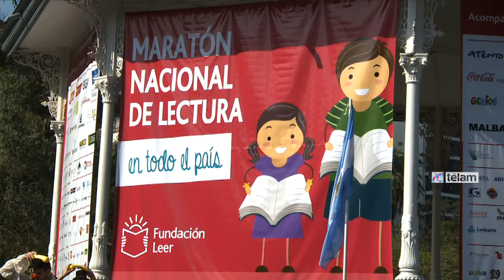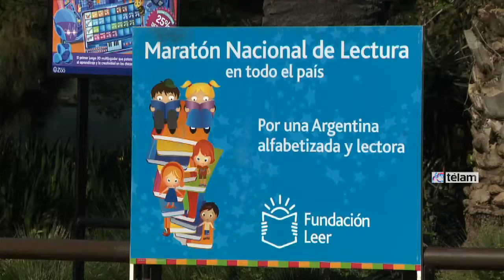Niños de todo el país participaron en la maratón nacional de la lectura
Unos cuatro millones de chicos, muchos de ellos con sus familias, se reunirán en plazas, parques, clubes, bibliotecas y escuelas de todo el país para compartir una jornada el próximo 19 de septiembre que tiene como finalidad fomentar el hábito de la lectura "por simple placer".
"Ya hay más de 2,5 millones de inscriptos en todo el país y esperamos superar los 4 millones durante la `Maratón nacional de lectura`, que se hace desde hace 12 años", dijo a Télam Patricia Mejalelaty, titular de la Fundación Leer, organizadora de la actividad.

"La competencia por el tiempo libre de los niños estuvo en todas las épocas, antes era la televisión la que quitaba tiempo de lectura a los niños ahora son los videojuegos, pero lo importante es que haya un adulto que acerque un libro".

Para Mejalelaty las formas en que un niño se acerca a la lectura "no importan", puede ser "a traves de un e-book, una computadora o el tradicional papel, lo que vale es que el chico lea".

Mejalelaty contó que en ediciones anteriores "se organizaron juegos como la búsqueda del tesoro, en la que el tesoro era un libro que estaba escondido y los chicos tenían que seguir distintas pistas para hallarlo".

En otra oportunidad, "en la ciudad de Esquel organizamos la confección de la palabra `leer` al pie de un cerro", contó y precisó que la maratón siempre cuenta con la participación de artistas y figuras públicas, como Soledad Pastorutti, Narda Lepes o Martín Palermo.

La directora de la Fundación destacó que de acuerdo a experiencias anteriores "los niños de 8 o 9 años manifiestan su preferencia por los cuentos de terror o de fantasia, los adolescentes por los libros que mantengan un nivel de suspenso y los más chiquitos por los cuentos de amistad o de animales".

El día de la maratón de este año chicos de todo el país con sus maestros, familias, voluntarios -un total de 272.000- y otros miembros de la comunidad se reunirán en distintos espacios del país para escuchar cuentos, compartir historias, participar en obras de teatro y de títeres.

El lema que acompaña esta nueva maratón es "Por su incondicional compañía. Un homenaje a los personajes literarios que trascendieron las páginas de los libros".

La guía "será recordar a aquellos personajes literarios que marcaron nuestra vida y nuestra historia, personajes de cuentos y de fantasía", completó Mejalelaty.

A nivel nacional ya son 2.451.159 los niños inscriptos de 8.289 instituciones y 214.235 adultos. En la maratón familiar -que se realiza por segundo año consecutivo- se han sumado ya 536 familias.

En Catamarca, por caso, ya hay 30.340 inscriptos de 93 instituciones distintas.

"El objetivo en Catamarca es concientizar a la población sobre la importancia que tiene la lectura para el desarrollo personal y el crecimiento de las sociedades", destacó el subsecretario de Educación provincial Angel Ricardo Cuello.

El funcionario explicó que se trata de "reforzar las experiencias de lectura individual y compartida; crear un clima que propicie la alfabetización y profundizar los vínculos entre el hogar, las diferentes instituciones y la comunidad".

La participación en la maratón es libre y gratuita y la inscripción se realiza a través de

Una vez inscriptas, las instituciones acceden a la propuesta de distintas actividades,  recomendaciones de obras literarias, y variados recursos para comenzar a leer con los chicos y prepararse para el tan esperado 19 de septiembre.